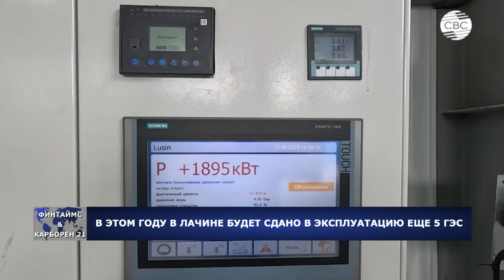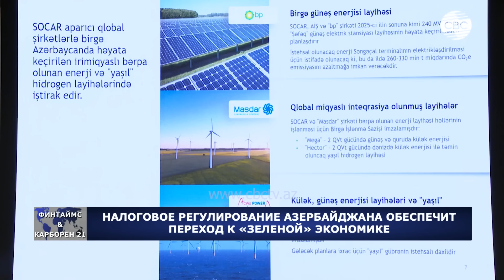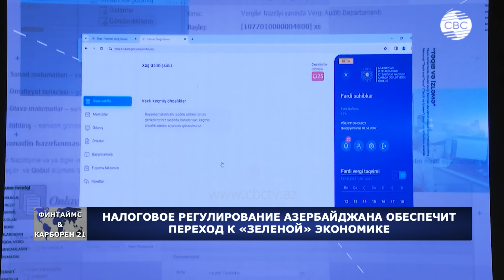Ответ на бред Пашиняна | Основа военного успеха Баку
00:15 коротко о главном на CBC с Телли Гусейнзаде
01:55 Сотрудничество, построенное на здоровых основах - Ильхам Алиев направил поздравительное послание Александру Вучичу
02:45 Все для победы! - Грамотная политика президента Ильхама Алиева привела к победе на поле боя
16:23 Азербайджан восстановил свой суверенитет
 20:58 Сильный лидер мощного государства - Ильхам Алиев обозначил место Азербайджана на мировой арене
28:44 Новое поколение юристов - В университете ADA прошла конференция "Международный Арбитраж в глобальном мире"
30:18 Ходжалинский геноцид глазами Резы Дегати - всемирно известный фотограф встретился с азербайджанскими студентами
33:12 В Низаминском районе продолжается реконструкция кварталов и дворов - Обновленный парк в поселке Кешля
34:30 Успех Азербайджана - в грамотной экономической политике
39:06 В 2023 году в Карабах и Восточный Зангезур инвестировано свыше 6 млрд манатов
40:05 продолжаются строительные работы на автодороге Кяльбаджар-Лачин
41:42 в этом году а Лачине будет сдано в эксплуатацию еще 5 ГЭС
42:37 Налоговое регулирование Азербайджана обеспечит переход к зеленой экономике
47:44 Обсуждены пути решения транспортных проблем Азербайджанских экспортеров